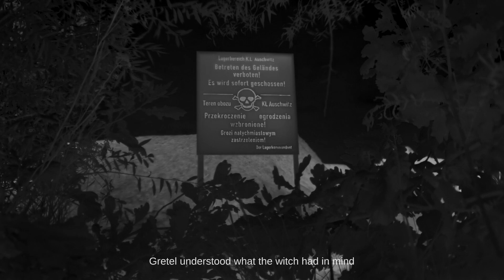The Zone of Interest - Girl Hiding Food (2023)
According to the director Jonathan Glazer, the aspect of the film is based on a real-life story of a 90-year-old woman he met who had worked for the Polish resistance at age 12. This woman, Alexandria, used to leave apples at the concentration camp, and one day found a piece of music by Auschwitz prisoner Thomas Wolf. The scene of the young woman hiding apples is a key part of "The Zone of Interest". Breaking free from the style of the rest of the film, the scenes are shown with thermal cameras that make the shots appear almost like film negatives. While the young woman might be a “force for good,” the detached style still creates a disconcerting feel for these moments as the audience speculates on what this girl could come to find.